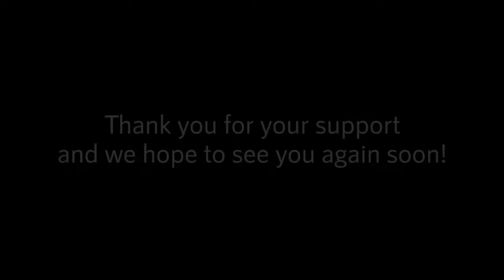LIVE Safari Sponsored by the Painteddog.tv Pack | 8 April 2024